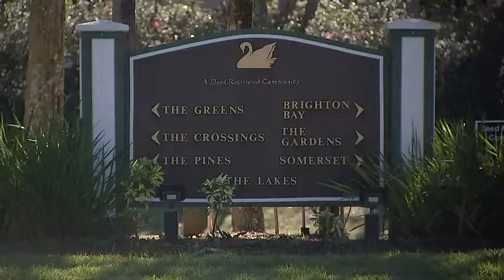Caught on camera: Mailbox bandits torment Florida neighborhood | Action News Jax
Residents of an East Arlington neighborhood have been frustrated due to a month-long string of mailbox thefts. STORY

ABOUT ACTION NEWS JAX:
Action News Jax is your home for breaking news, live video, traffic, weather and your guide to everything local for Florida and South Georgia.